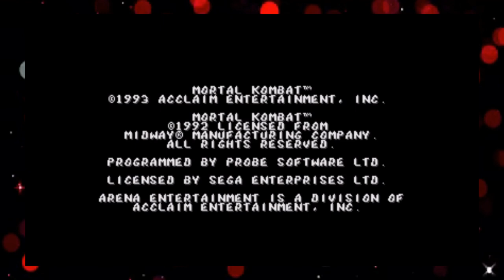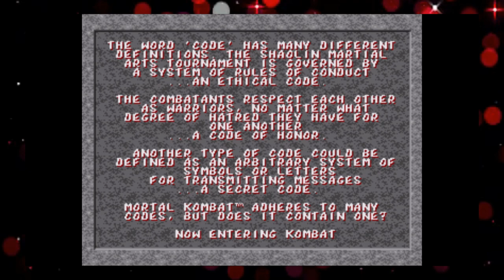DNJ Throwdown | Mortal Kombat (Genesis)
Thanks for checking out today's video if you wanna see more from us, click the subscribe button and bell to never miss another DNJ video I hope you have an amazing day